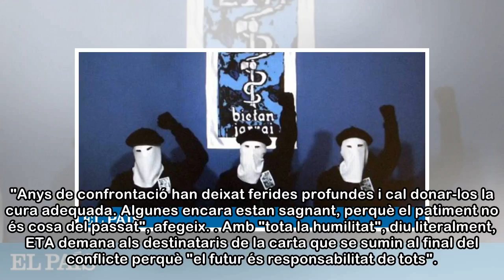ETA anuncia a agents polítics i institucions que dissol les seves estructures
ETA ha comunicat a institucions i col·lectius socials i econòmics la seva decisió de donar per acabat el seu cicle històric i, en una carta datada el 16 d'abril, trasllada la seva decisió de dissoldre...